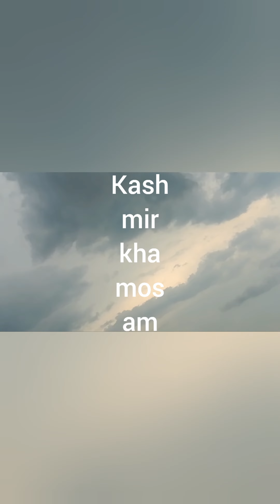Rawalpindi say Kashmir kha beautiful place\janan creatives.